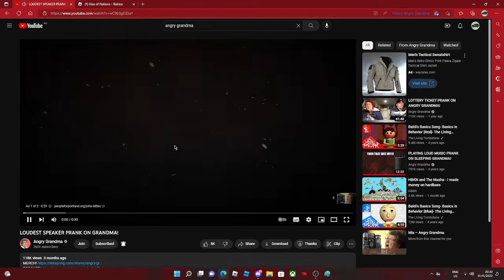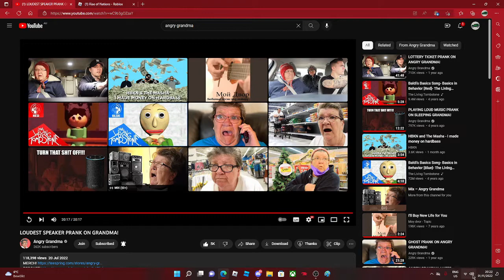Loudest Speaker Reaction